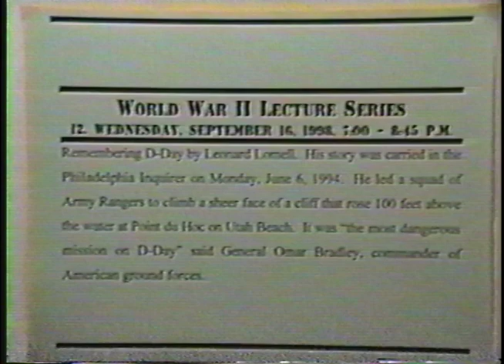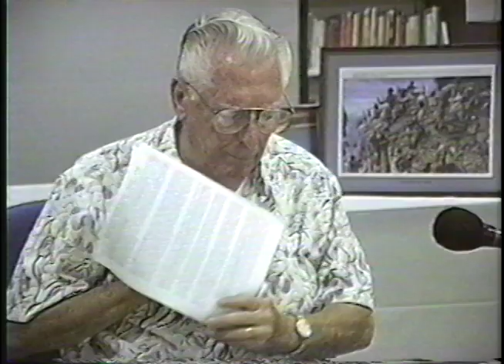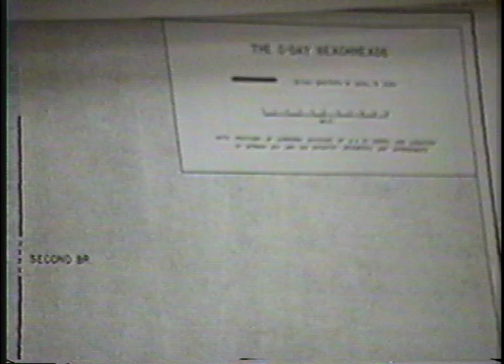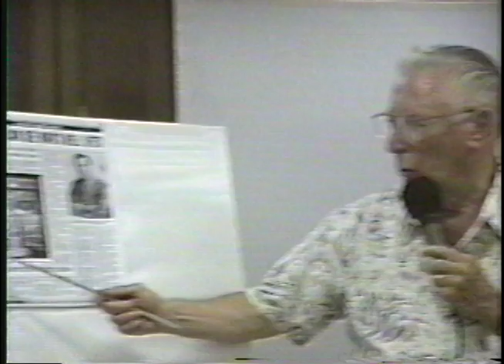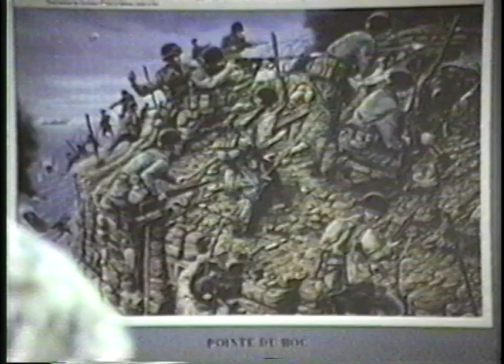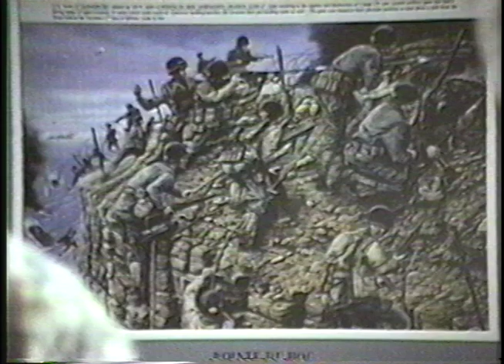Len Lomell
Len Lomell. September 16, 1998. Abington, Pennsylvania.